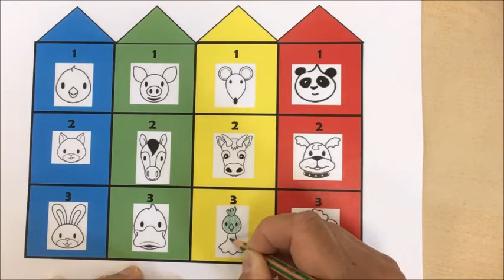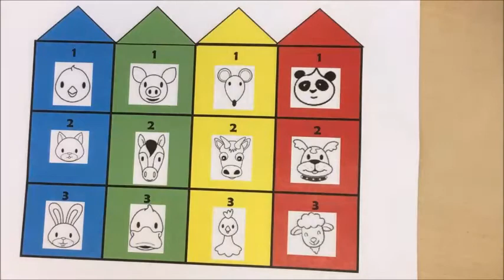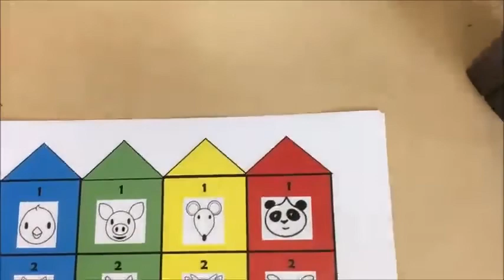PS MATHS 0